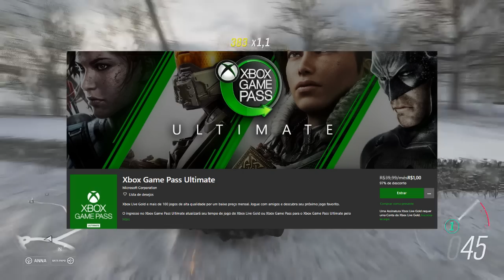+8 JOGOS CHEGANDO AO GAME PASS PC+XBOX E ULTIMATE CHANCE 1 REAL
Lojas parceiras ✔